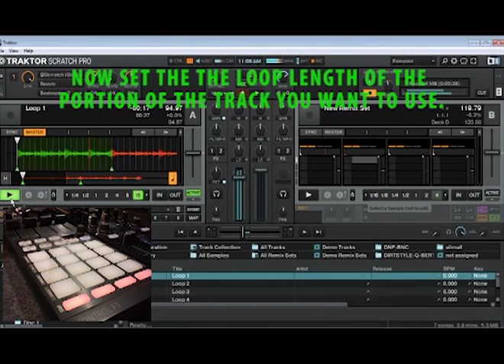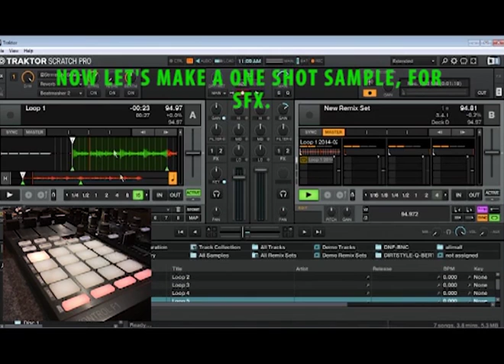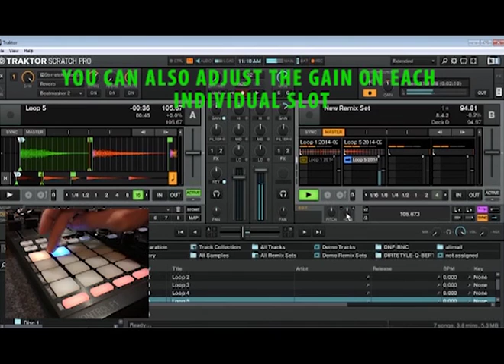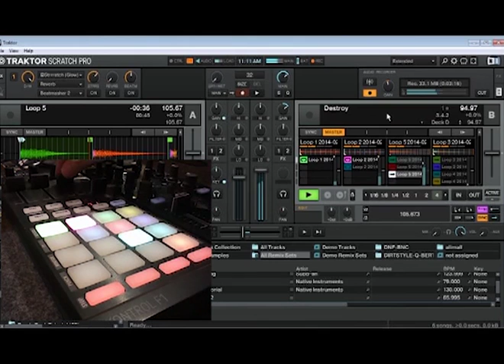Traktor Pro 2 and Kontrol F1 for BGM and SFX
Here's a quick demo vid of how you can make loops and one-shot samples for use as BGM and SFX using just Traktor Pro 2 software and triggering with the Traktor Kontrol F1.